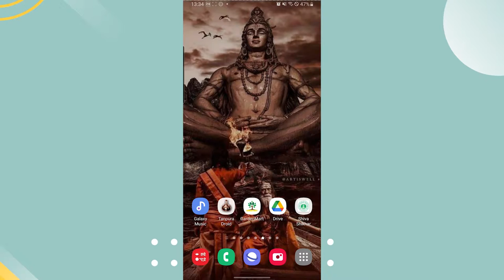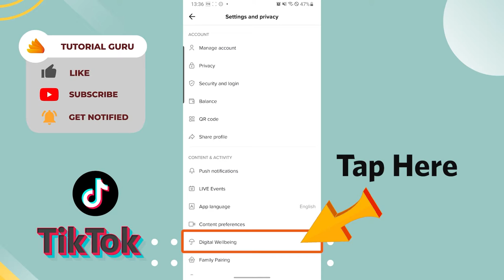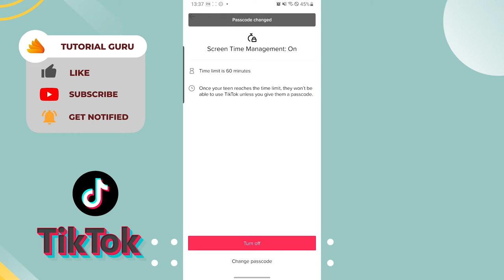How to Restrict your TikTok Screen Time in App 2022? TikTok Tutorial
In this episode of TikTok Tutorial, you will learn about How to Restrict your TikTok Screen Time in App 2022. From Screen Time Management, you can set a limit on your watch time. Once you reach the time limit, you'll need to enter a passcode to keep using TikTok. You can Turn Screen Time Management On or Off anytime. You can set a time limit of 40, 60, 90, 120 minutes.

I hope this video helped solve your problem. Is the app still not working?